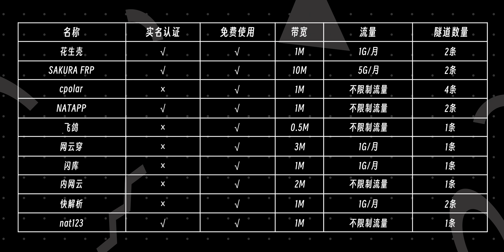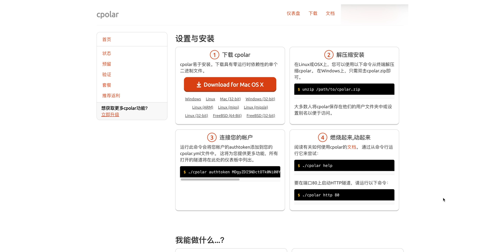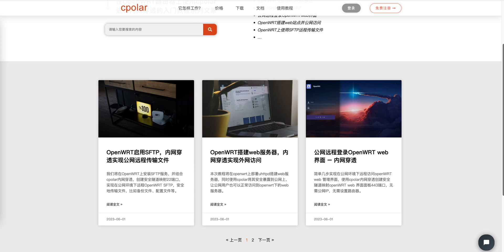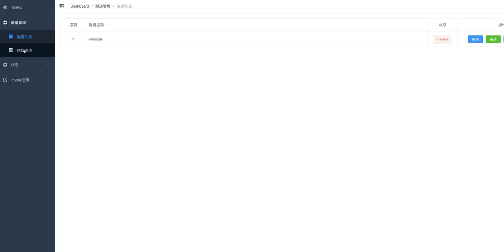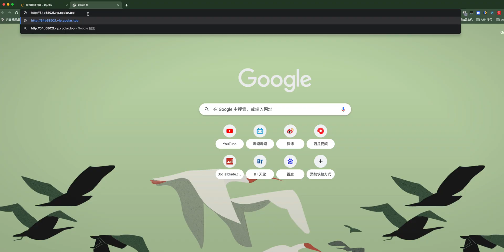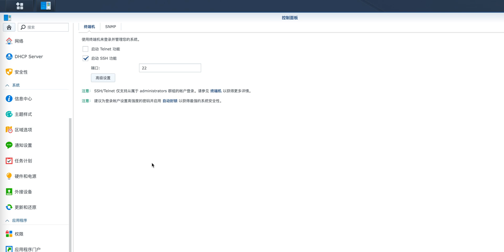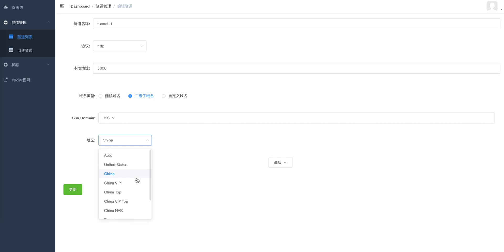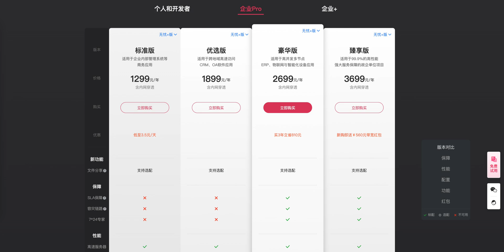可以永久白嫖的最新内网穿透神器/手把手教你在没有公网IP时访问内网设备